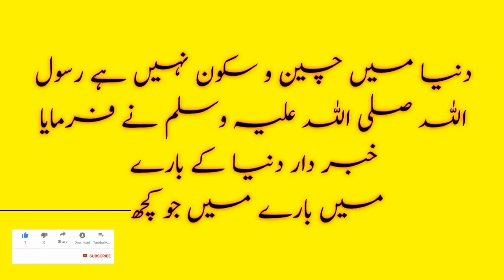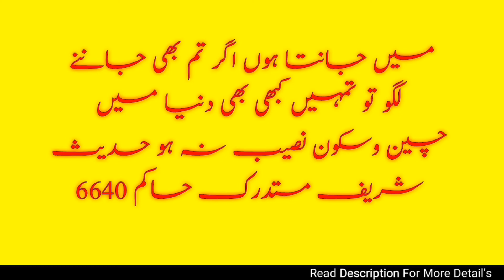Safar Ki Aaj Kitni Tarikh Hai | Aaj Chand ki Tarikh Kitni Hai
Assalamualaikum

🌺🌺 *بِسْـــمِ اللّٰــهِ الـرَّحْمٰنِ الـرَّحِیْم*🌺🌺
               🌷 🗓 *آج کا کلینڈر* 🗓۔  🌷
🌻🌙 *24  💫  صفر  المظفر 💐𺰠1443 ھ*  🌻🌙سعودیہ  اور  امریکہ    25  💫 صفر  المظفر      💐        1443ھ*
🌹🗒 *02🌻  اکتوبر🌻 2021 ء     02  OCT
🕋=-=-=-=-=-=-=-=-=-=-=-=-=-=-=🕋     *بروز 💎     ہفتہ                           SATURDAY                              🪴آج کی حدیث شریف🪴 دنیا میں چین و سکون نہیں ہے رسول اللہ صلی اللہ علیہ وسلم نے فرمایا خبر دار دنیا کے بارے میں بارے میں جو کچھ میں جانتا ہوں اگر تم بھی جاننے لگو تو تمہیں کبھی بھی دنیا میں چین وسکون نصیب نہ ہو حدیث شریف
مستدرک حاکم 6640